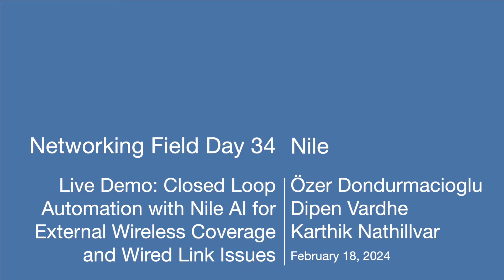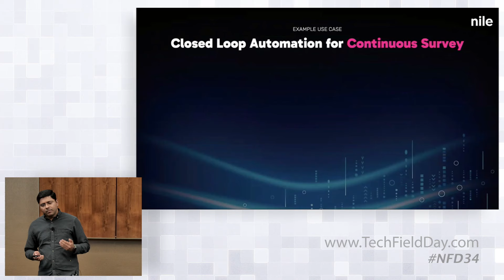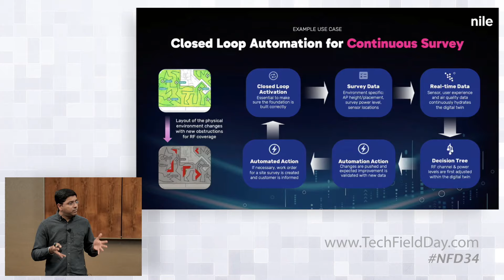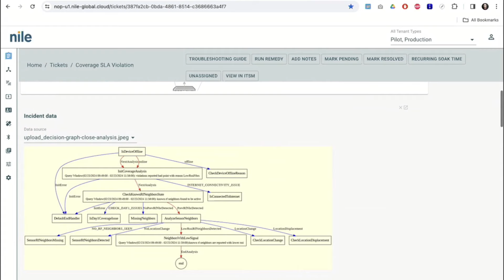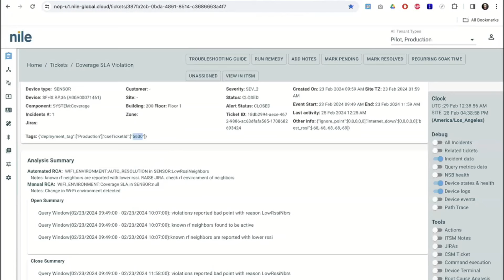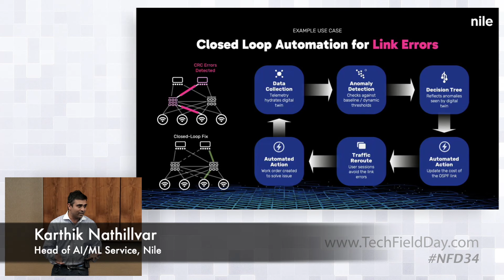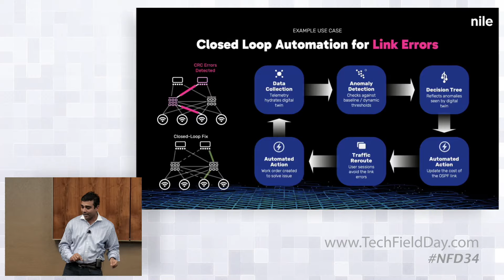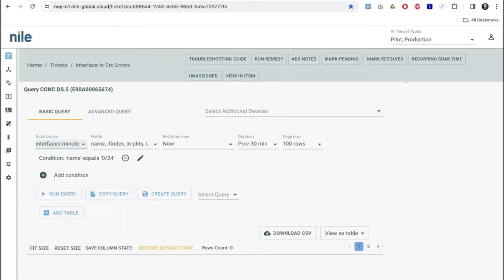Nile Demo - Closed Loop Automation with Nile AI for External Wireless Coverage and Wired Link Issues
In this live demonstration, Dipen and Karthik from team Nile showcase how, within the Nile Access Service, wireless coverage issues due to external factors and wired link errors due to poor cabling can be automatically detected and resolved without any manual troubleshooting required. Thanks to closed loop automation powered by AI, Nile Access Service significantly reduces the manual labor and time required to maintain an enterprise network at its best state.

Presented by Dipen Vardhe, Head of Wireless Service, and Karthik Nathillvar, Head of AI/ML Service, and Ozer Dondurmacioglu, VP Services Marketing. Recorded live at Networking Field Day 34 in Silicon Valley on February 28, 2024. for more information.